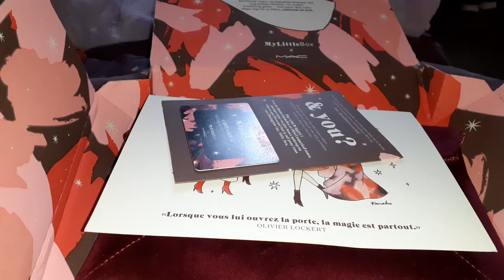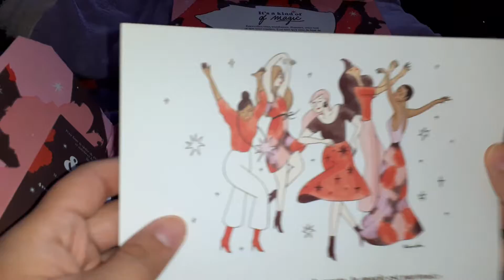My little box décembre 2020